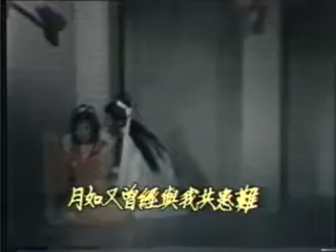葉青歌仔戲【描金扇】–眼望蘭花昏沉沉『曲調：都馬調』